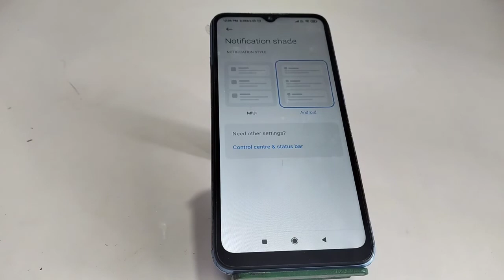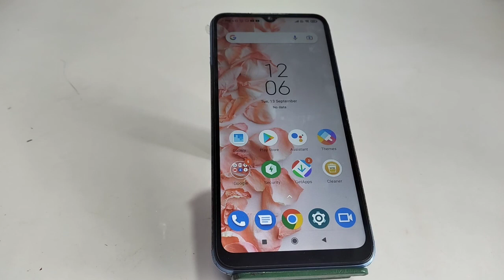Show Net Speed In Redmi A1, How To Show Internet Speed In Redmi A1, Redmi A1 Connection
Show Net Speed In Redmi A1, How To Show Internet Speed In Redmi A1, Redmi A1 Connection Speed Show Kaise Karen,

Net_Speed_Show Redmi A1